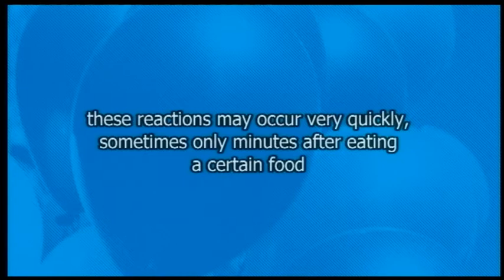Triggers - Foods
A video outlining what foods can trigger asthma attacks.